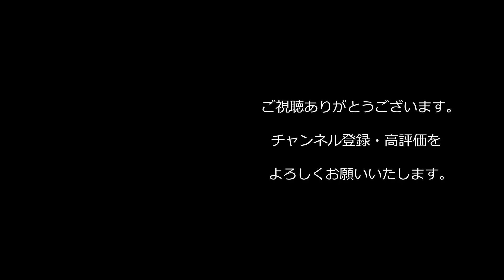【西野亮廣】『挑戦するなら「鍵アカウント」は持っておいた方がいいよ』【Voicy】